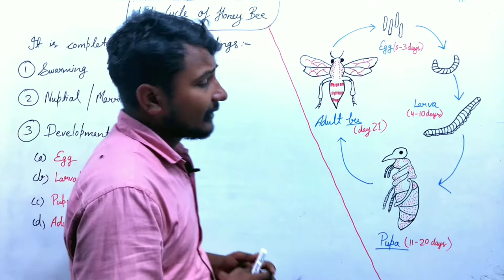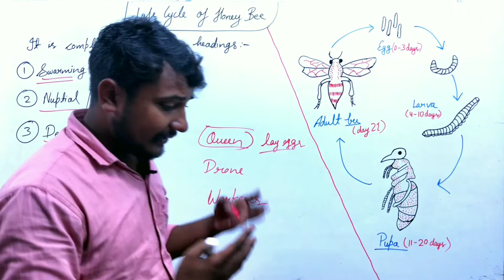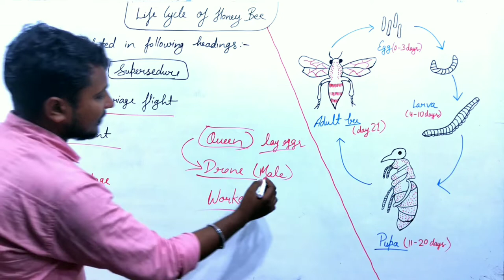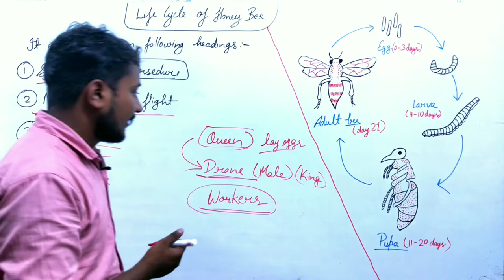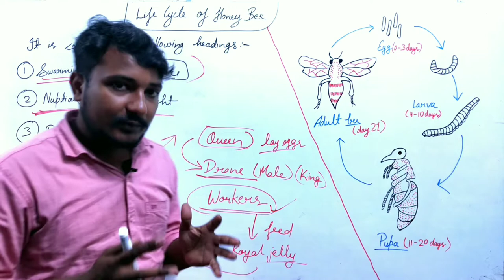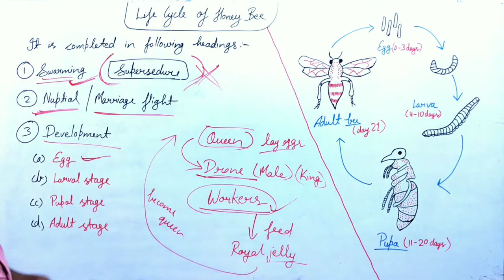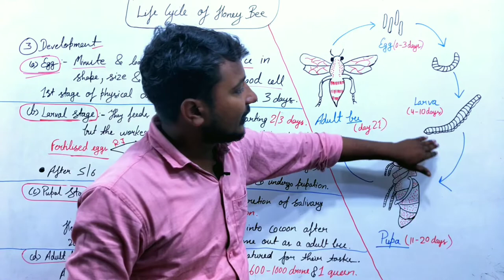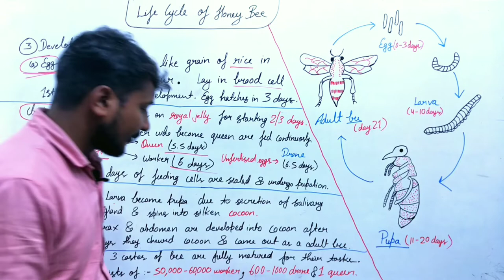Life cycle of Honey bee | Apis indica | Bsc 3rd year Economic zoology | Apiculture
In this video we are discuss about life cycle of honey bee | apis indica which is an important for bsc 3rd year | neet or other competetive exams.

Honey bee life cycle
Life cycle of honeybee
Life cycle of apis indica
Life cycle of honey bee in hindi
Life cycle of honey bee bsc 3rd year zoology
Life cycle of honey bee for neet
Life cycle of honey bee by biologybaba
Life cycle of honey bee by classkaro
Apis indica bsc 3rd year zoology
Apiculture bsc 3rd year zoology
Economic zoology bsc 3rd year zoology
Biology baba
Honey bee bsc 3rd year zoology
Honey bee life cycle bsc 3rd year zoology
Honey bee neet
Life of honey bees
life cycle honey bee
apiculture bsc 3rd year
life cycle of bee
madhumakhi ka jeevanchakra
मधुमखी का जीवनचक्र
Apiculture
bsc 3rd year zoology 1st paper